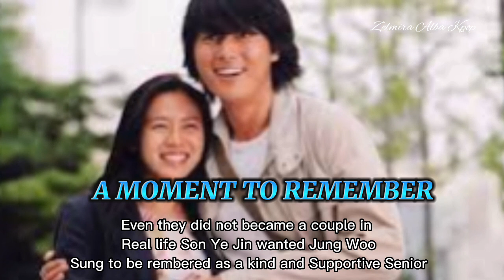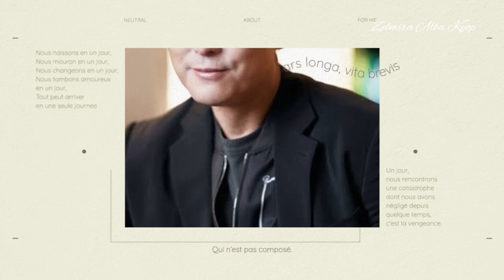BEFORE HYUN BIN SON YE JIN CONSIDER JUNG WOO SUNG AS HER IDEAL TYPE PLUS HYUN BIN IS EMOTIONAL NOW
Jung Woo Sung and Son Ye Jin starred together in the movie a moment to Remember last 2004. She is considering this actor as her ideal man before she marry Hyun Bin.

Credit: binjinnews, sonyejingallery, yejincow, officially binjin, nyejin.kr ,younglim_official, hyunbin_lovelanding, yejinhand_hk, coffeegreate, hyun bin thai fans,binjinbr, ri2_couple, queenyejin82, binjin diary, sonyejinbrasil, thaksionthongjumrat, dimple_eyesmile, binjin62, hyunbin_jumi, forgetmenot_78, hyunbin_sonyejin_my ,binjin supremacy, yejinhandss, son ye jin europe ,yejinilysm_ , crazylittlething218, binjin_forever, hyunbin _international , bean82925, yet, taepyeonjin , sheh, Hyun Bin Brasil, hyun bin fan team, tantenya